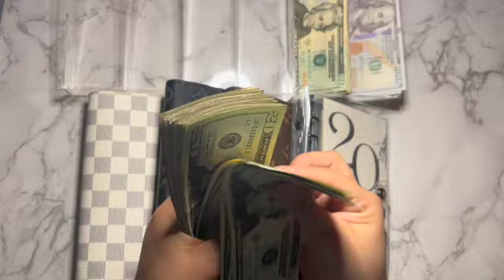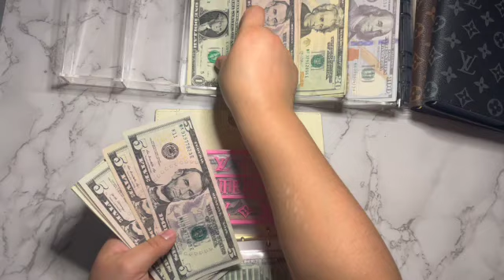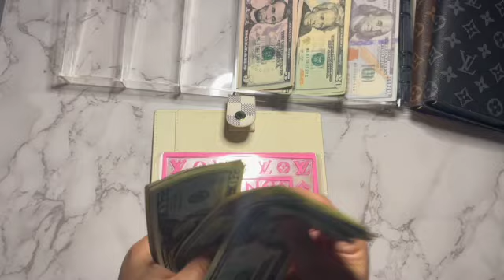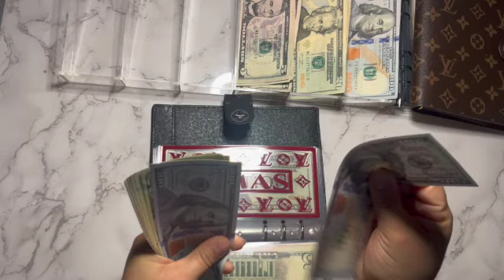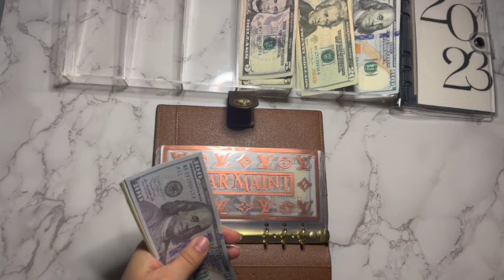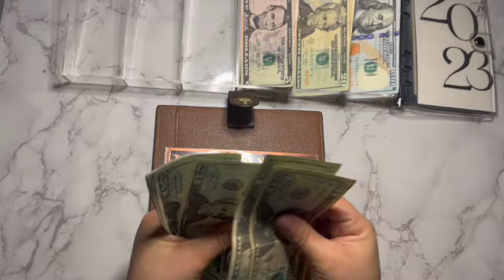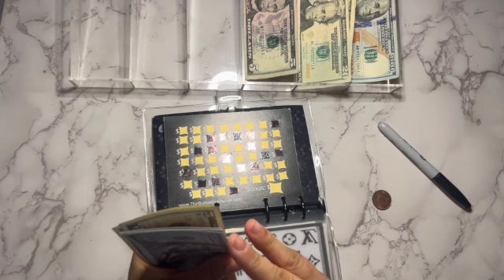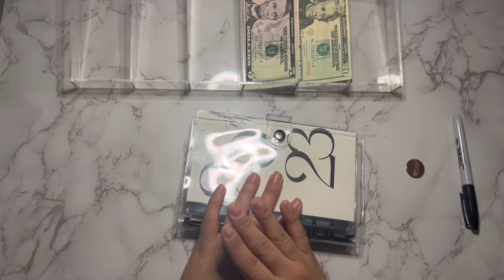Cash Stuffing | Budget with me | Personal Finance | Budgeting| The Budgeting Nurse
Cash envelope stuffing | budget with me | Prop Swap | Sinking fund updates

🌟About Me🌟

🌟 My name is Cindy. I am currently an LVN living in the bay area in beautiful Northern California. I am full time hospice nurse and currently in school to get my BSN and become an R.N. I have a 12 yr. old son who lives with me. I am engaged to the most amazing woman ever!
🌟 I started my budgeting journey about 5 years ago when I could barely afford to buy groceries for my family. Thats when it hit me, I gotta do something different. Found daveramsey and this amazing budgeting community and started budgeting. This has by far been the best thing I could've done for my future. I still got a long ways to go but I know I am on the right path.

Follow my Makeup Brand:
Fetch Gift Cards: FW4CG
Ibotta: usldlyy
Shopkick: FUN546258
🌟 Budgeting items used in my video:
Budget Binder

Cash Envelopes

Ghost Face Savings Challenge:
LunaSavesCash

Pink Diamond Scratcher Challenge

Mystery Scratch off Challenge

Digital planner

Budget planner used:
Erin Condren Monthly Planner 7x9:
🌟 Inspired by:
Daisy Budgets:

Ari Budgets:
🌟 Equipment used in this video:
Cash Tray:
Erin Condren Monthly Planner:
Gel Pens:
HighLighters:
Transparent Sticky Notes:
Munbyn Printer:
Munbyn labels:
100 Envelope Box Envelopes:
100 Envelope box: